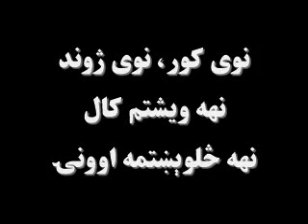نوی کور، نوی ژوند: نهه ویشتم کال: نهه څلوېښتمه اوونۍ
ماه جبین خوشاله ښکارېدله. ګلالۍ ترې دهغې د خوښۍ لامل وپوښت. ماه جبین ورته وویل، چې سرورخان ناظر ته کار پیدا کړی دی.
ناظر سرورخان باندې زېری وکړ، چې د ژورې څاه  د کیندنې کار پای ته ورسېد. سرورخان له ژورې څاه څخه د اوبو د را اېستلو لپاره له بازاره د سولر تختې راوړې.
غفار د زینب لپاره د هلکانو جامې راوړې، خو ګل مکۍ  زینب ته د هلکانو د جامو وراغوستلو ته زړه ښه نه کړ.
له بلې خوا، پردل ادم خان ته وویل، چې د لرغونو توکو د اخیستلو لپاره يې د جلال په نوم غټ قاچاقبر موندلی دی او له هغه څخه يې وغوښتل، چې د لرغونو توکو تصویرونه ورته تیار کړي.
تفصیل ددې اوونۍ د نوي کور، نوي ژوند په ډرامه کې اورېدلی شئ: